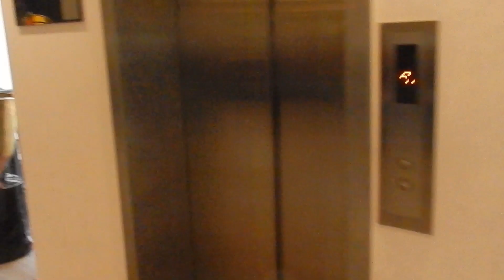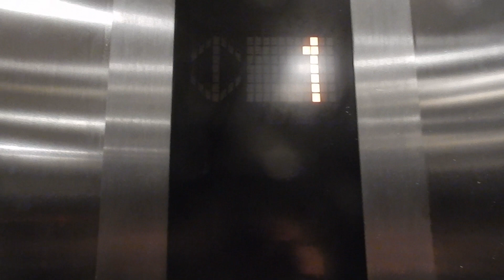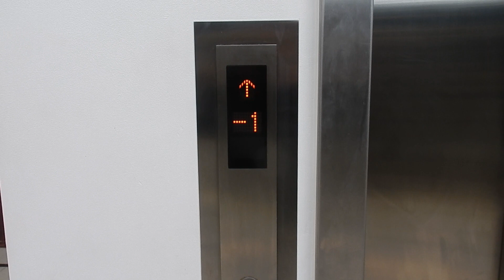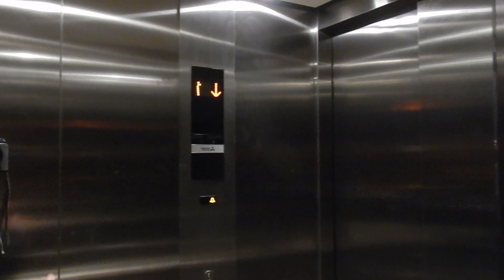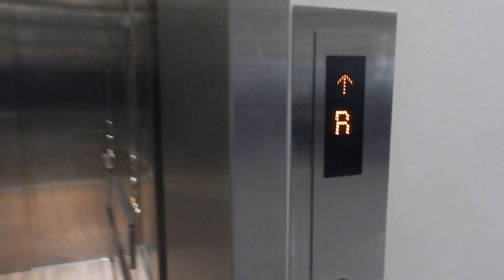Mitsubishi lift at Van der Valk Schiphol A4 "Den Ruygen Hoek"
Here's a Mitsubishi lift at the Ruygen Hoek A4 motor way hotel near Schiphol.

It was kind of a coincident that I was here, I was on a trip to a construction project with a colluege (my boss) and we decided to have lunch here (at my reccomendation of course!). A nice oppertunity to film a lift in a region I normally wouldn't to get to myself as it's in the other side of the country.

The hotel is located at the A4 motorway between Amsterdam and The Hague, and the name "Den Ruygen Hoek" is old dutch for "The Rough Corner" as this place was pretty infamous in the old days.